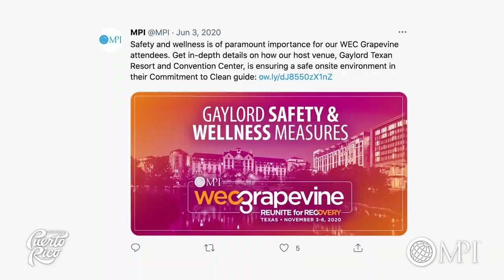MPI WEC 2020 Documentary Trailer